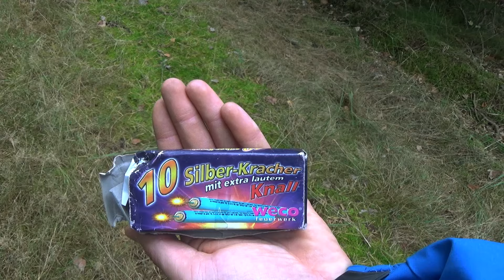Silvester Countdown Kalender - 05. Dezember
Herzlich Willkommen zum Video für den 05. Dezember des Silvester Countdown Kalenders... Heute eine etwas kleinere Mischung, dafür aber trotzdem mit schönen Artikeln. Ich hoffe euch gefällt das Video. Viel Spaß beim anschauen und denkt dran, morgen ist Nikolaustag...